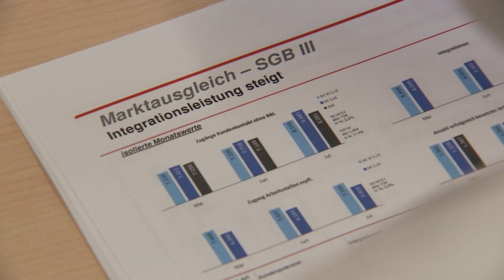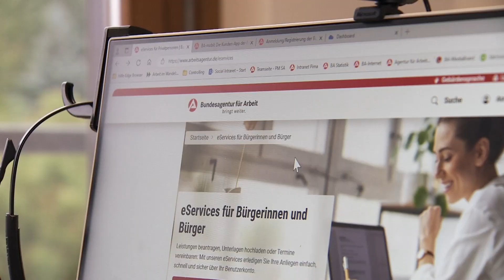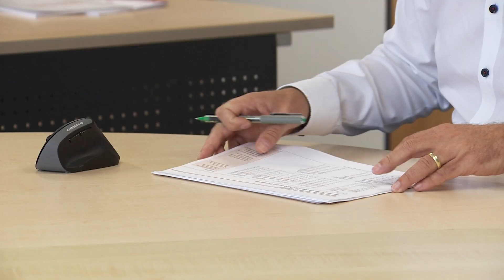Neuer Chef in der Agentur für Arbeit Pirna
Sein Haus kennt der Neue gewissermaßen vom Fundament bis zum Giebel. Schon 1999 zog es den gebürtigen Marienberger Ronny Beck nach Pirna. Damals begann er hier seine Karriere als Jobvermittler, wurde heimisch und gründete eine Familie. Über Umwege fand er nun zurück nach Pirna und will sich hier nun vollends dem hiesigen Arbeitsmarkt widmen.